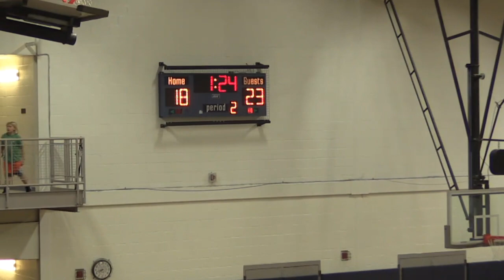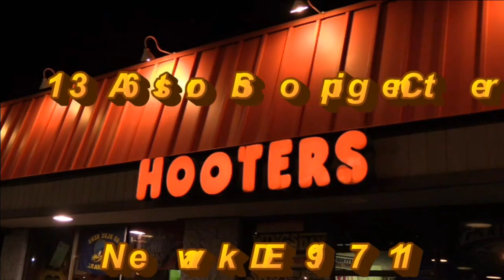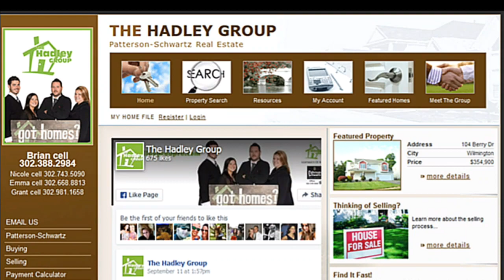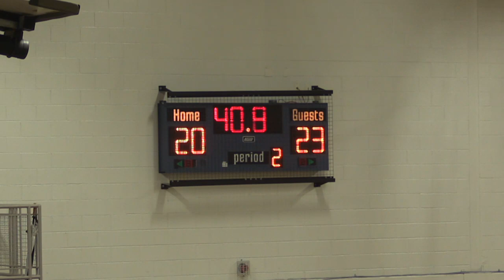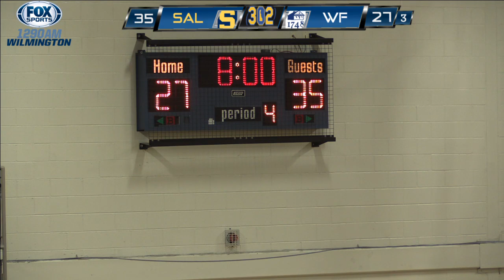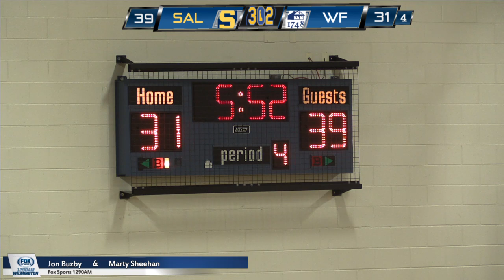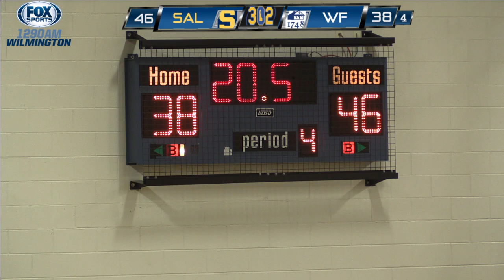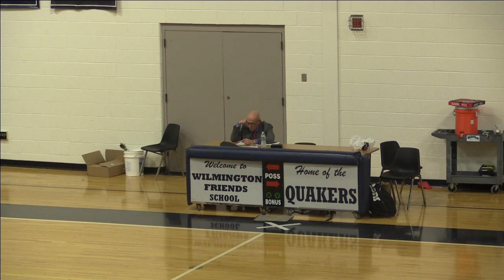FOX SPORTS 1290 GAME OF THE WEEK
Sallies at Friends Boys Basketball Live on 302 Sports and FOX 1290 Sports Game of the Week